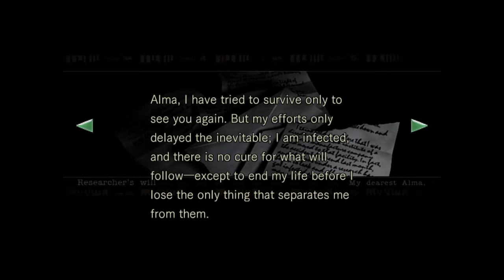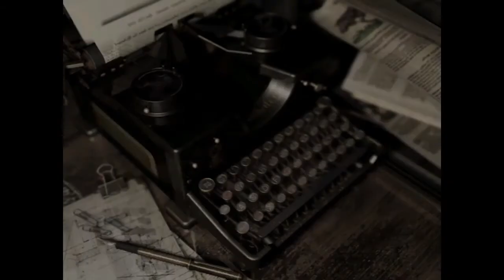Resident evil HD remake commentary part 2 - Oh Barry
Oh Barry

I'm so glad you're helping me explore the huge mansion... even though I barely run into you